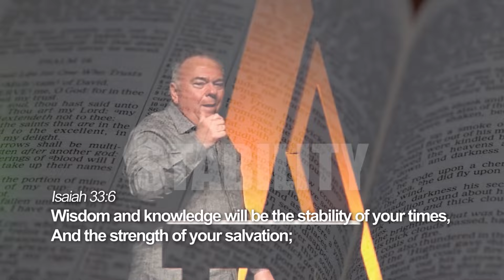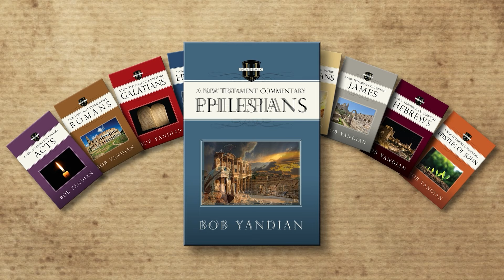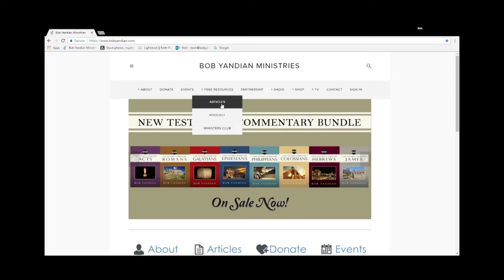3 Powerful Sermons from Acts – Peter - Pentecost - 2 - Student of the Word 1518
Today we're continuing in the sermon in Acts chapter two, where Peter came down from the upper room with the others, speaking with other tongues. What is the purpose of tongues? Why did God give it? To arrest the attention of the people so they could receive Jesus as Savior? It has not changed at all. Today, let's go to the Word of God and let's be blessed together.